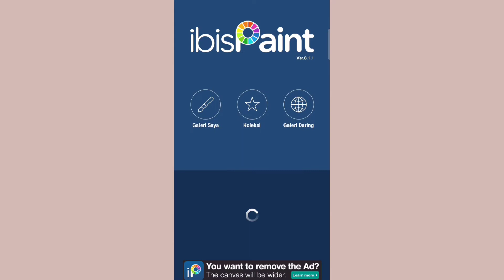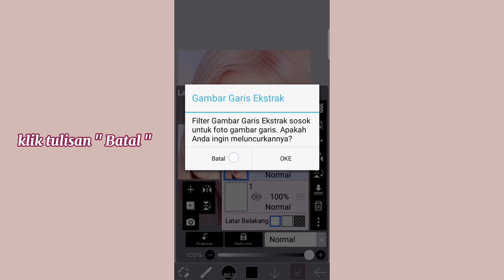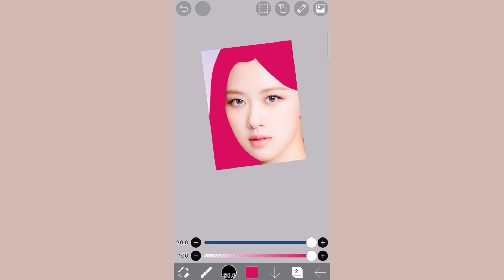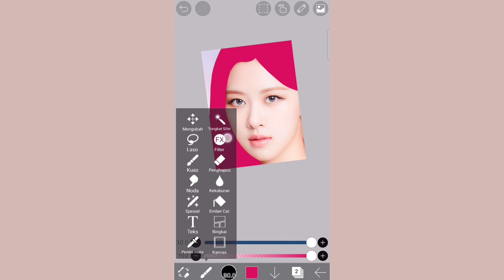Cara Merubah Warna Rambut || Ibis Paint X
Hai semuanya selamat datang di channel Kania Art kali ini aku akan membuat tutorial cara merubah warna rambut di Ibis Paint X

Hi everyone, welcome to the Kania Art channel, this time I will make a tutorial on how to change hair color at Ibis Paint X